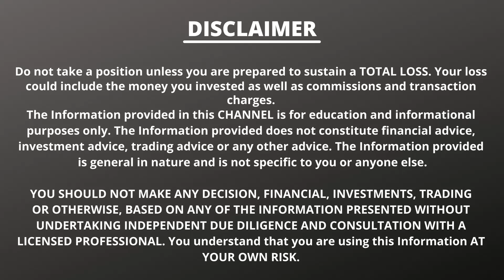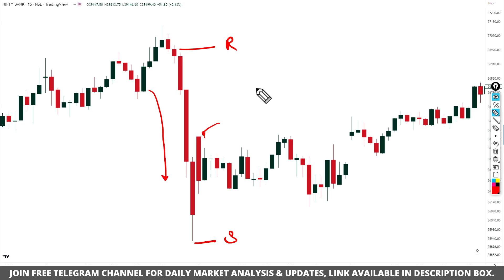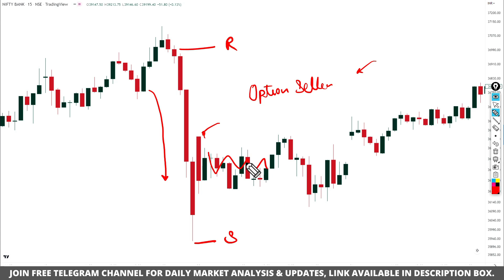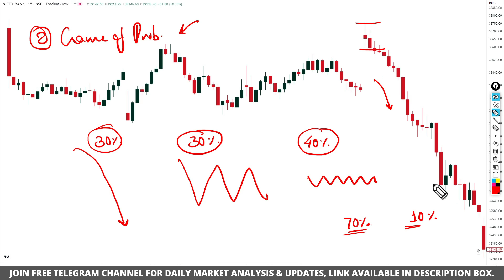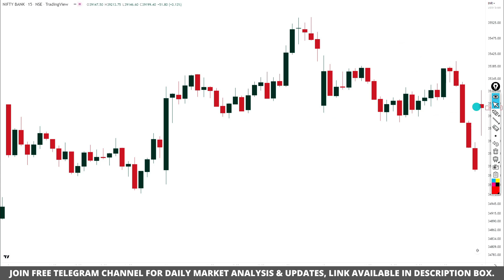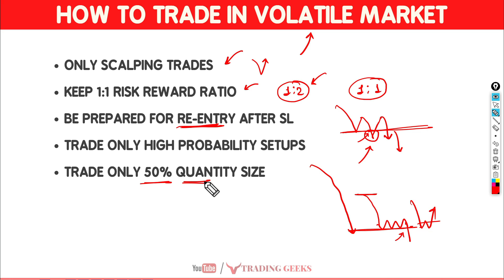How to Identify & Trade Volatile Market | Price Action Secrets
As a trader, you will make most of the losses in volatile markets, but this video will help you Identify volatile markets using simple price action. Also, I have shared a few tips to trade in volatile markets based on my experience.
                                    OR
[ Search 'Trading Geeks' On Telegram To Join.]

Open Trading Account With Above Link And Send Client ID On Whatsapp To Join Premium Telegram Channe!!